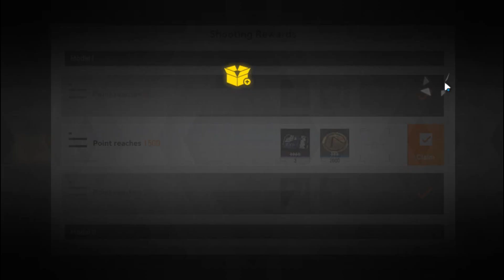Aether Gazer - Dance of Battle [Model I]